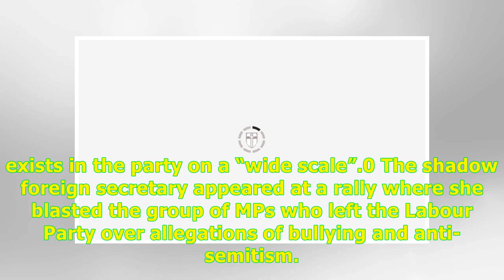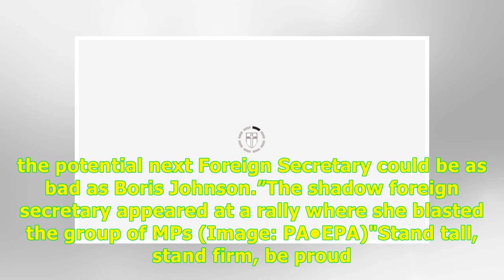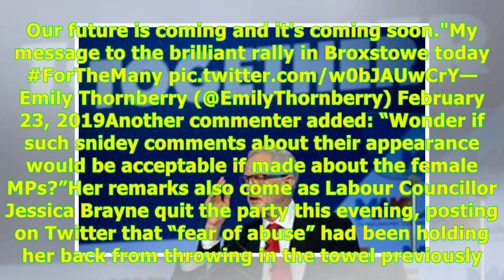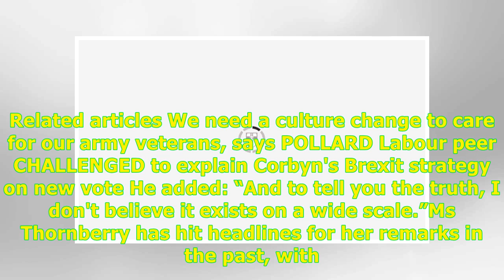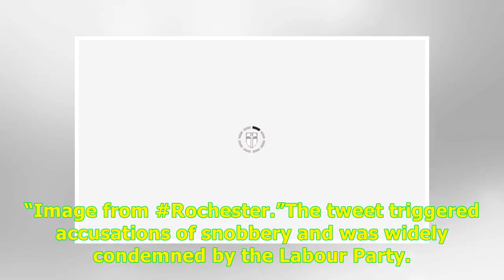Labour bullying row ESCALATES as Emily Thornberry MOCKS Chuka Umunna at rally -24H Highlight News